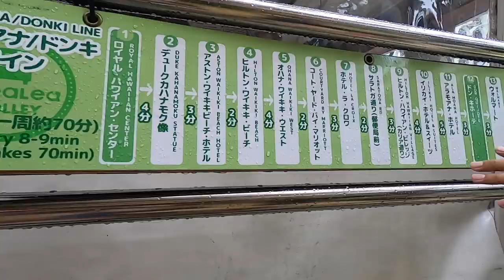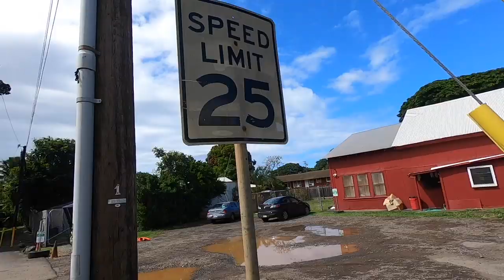ハワイ#3 ワイキキ周辺からアラモアナまで買い物DAY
やっと本日より本格的に自由なハワイ！
新婚旅行らしいハワイが待っている！と思いきや・・・

買い物DAYにすべく1日で色んなところを回ることができました！

◆撮影機材
・iPhoneX
・Zhiyun Smooth 4
・GoPro 7

◆BGM